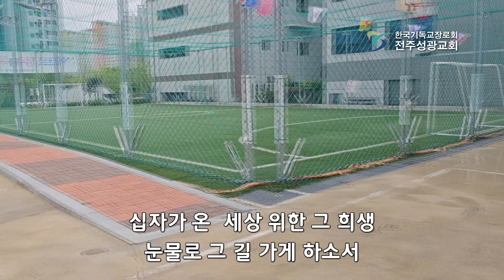주일스케치(밀알)